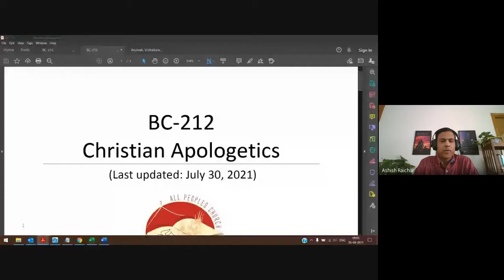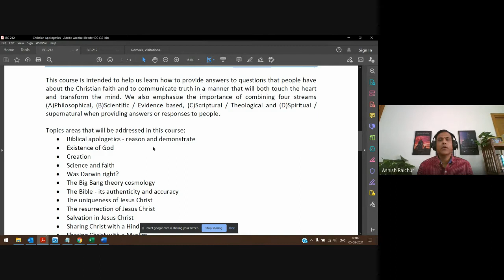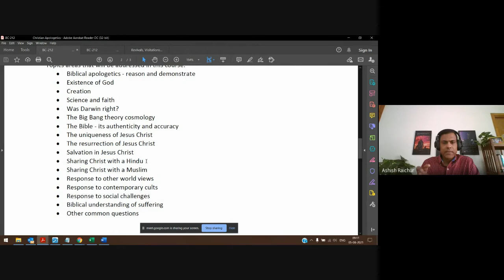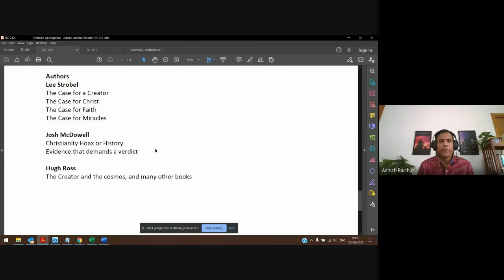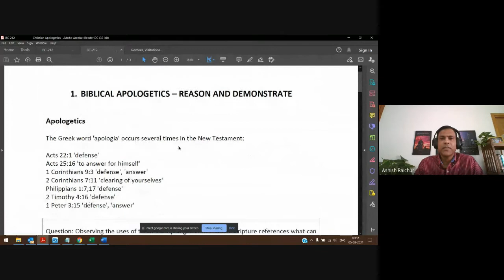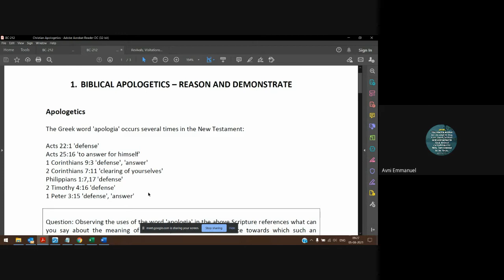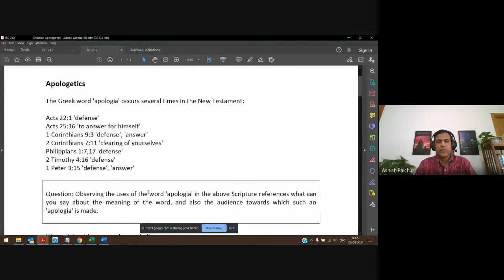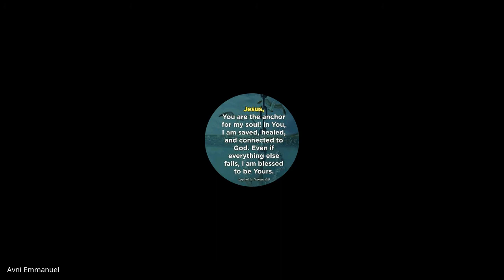Christian Apologetics | Lecture 01 : BC212-CA-20210805